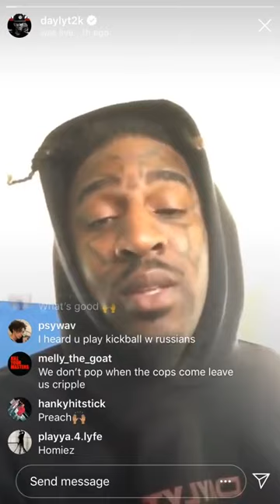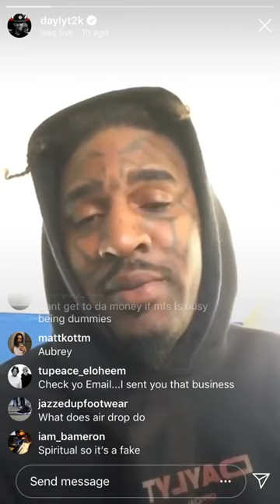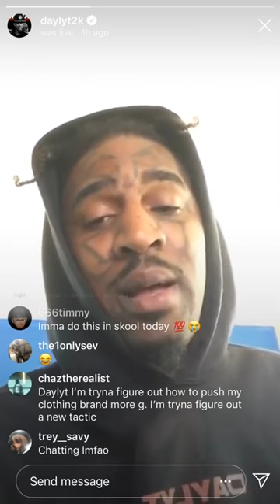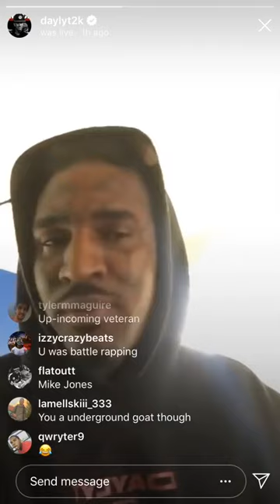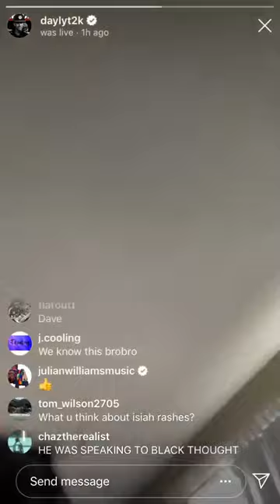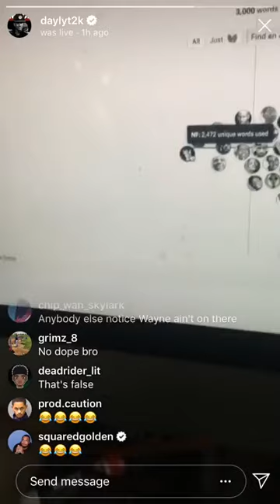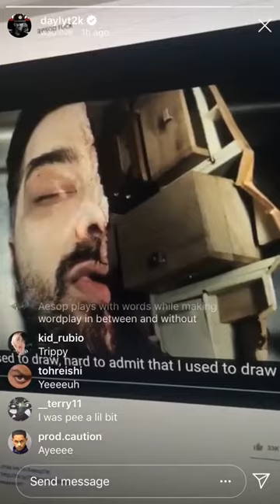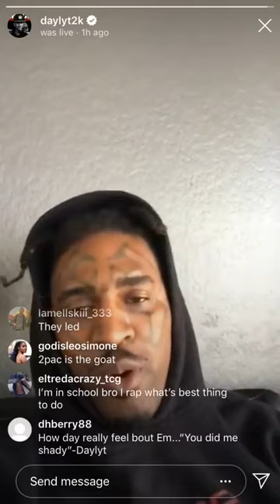Daylyt Talks How To Get Your Music Out There